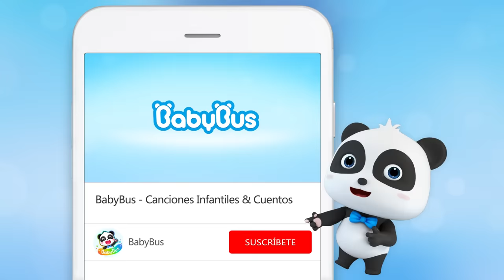Competencia Deportiva de Donas | Canciones Infantiles | BabyBus Español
❤ Las Letras:

Ju-la-la-la
Hurrah
Ju-la-la-la
Hurrah
Ju-la-la-la donas
Hagamos ejercicio
A la izquierda
Ju-la-la
A la derecha
Ju-la-la
Uno Dos Tres Cuatro
Todos
Preparados
Listos y ya

Ju-la-la-la-la donas
Salten salten salten ahora
Vayan donas vayan
Cuatro Tres Dos Uno
Salten en el agua
Splash

Ju-la-la-la-la donas
Vayan donas vayan
Cinco Cuatro Tres Dos Uno

Ju-la-la-la-la-la
Hurrah
Hurrah
Ju-la-la-la-la donas
Naden naden naden ahora
Vayan donas vayan
Salpicando agua alrededor

Ju-la-la-la-la
Hurrah
Hurrah
Ju-la-la-la-la
Hurrah
Hurrah
¡Yeah!

❤ Sobre Nosotros:

BabyBus Español es un canal diseñado especialmente para los niños entre 0 y 6 años de edad, en donde encontrarás varias canciones infantiles, vídeos de dibujo animado, cuentos y otros contenidos divertidos para los niños preescolares.